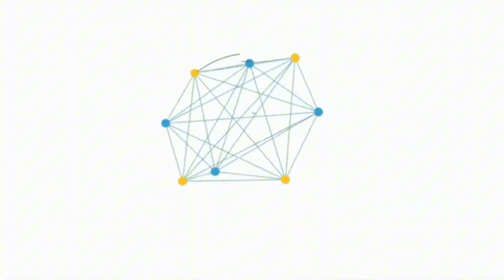Ponta Grossa a Foz do Iguaçu - Trip Paraná (EP.:4) Twister 2008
Viagem realizada em Janeiro de 2024 , com uma Honda CBX Twister 250cc ano 2008.
Nessa Trip Paraná, conheci vários pontos turísticos do estado, no vídeo de hoje estou em deslocamento da cidade de Ponta Grossa até Foz do Iguaçu  PR.
O trajeto foi feito pelas rodovias, BR 376, BR 373 E BR 277 nessas três rodovias nenhuma delas paguei pedágio, passei por várias praças de pedágios, porém, todas estavam desativadas, aparentando estarem em reformas.
Moto 🏍️:  Honda CBX Twister 250cc
Ano: 2008
Cor: Cinza
Equipamentos de Filmagens📽🎬
📸Go Pro Hero3+ Black (Capacete)
📸Go Pro Hero10 Black
📲Celular Motorola One Vision e iPhone 13
🛩 Drone Fimi X8 SE 2022
Capacete:
⛑ NASA (Modelo: SH-881 Elegance).
⛑ NORISK (Modelo: STRADA preto fosco).
Intercomunicador (rádio):
📻 EJEAS (Modelo: V6 PRO).